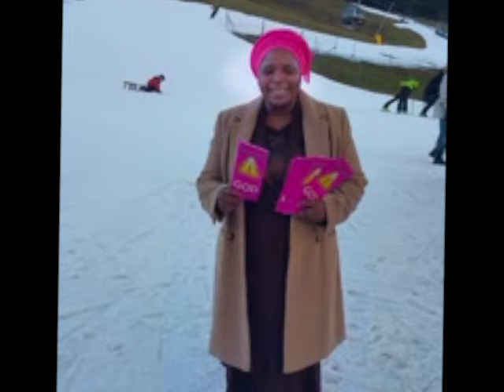Warnen Von Gott Fur Alle Frauen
SPREADING  THE WARNING